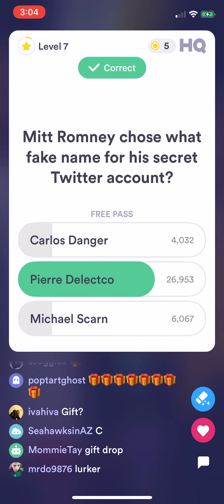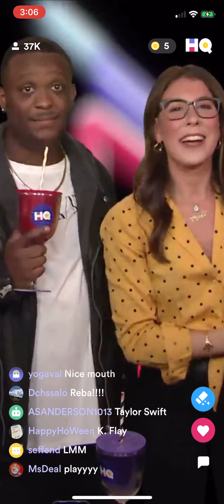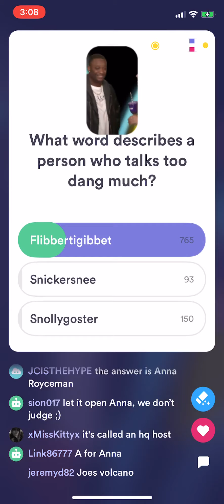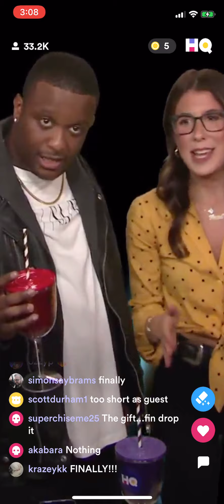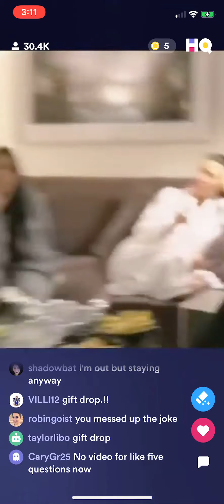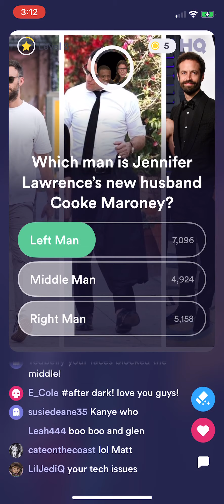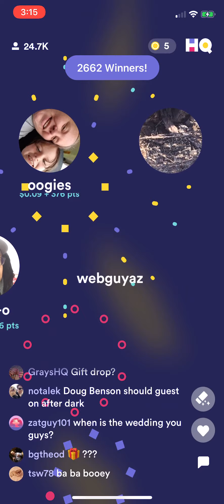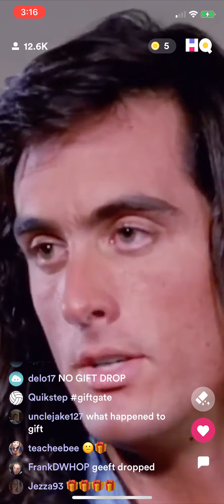(AD-FREE) HQ After Dark ($250 + 1M pts/~$0.09 + 376 pts) Saturday 26 October 2019 12:45am ET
The hosts for this show were Matt Richards and Anna Roisman.